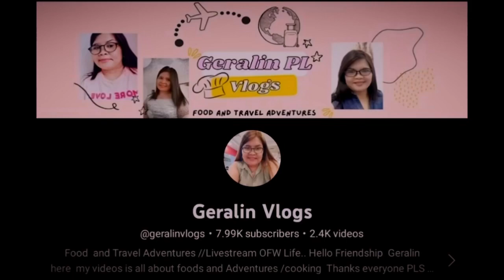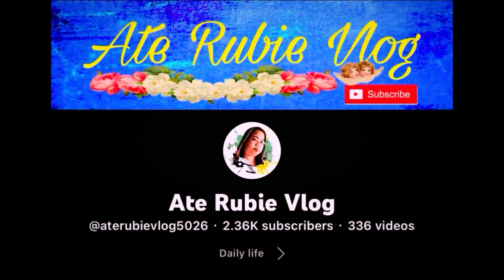Borjack Covers | I Made It Through The Rain x Can You Read My Mind x Stand Up For Love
For your direct pakulay and palipad you may send it thru my:
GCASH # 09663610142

I don’t own the COPYRIGHT for this songs. Sec.